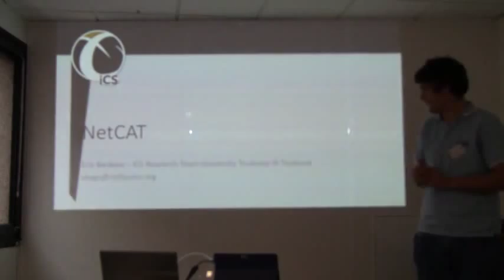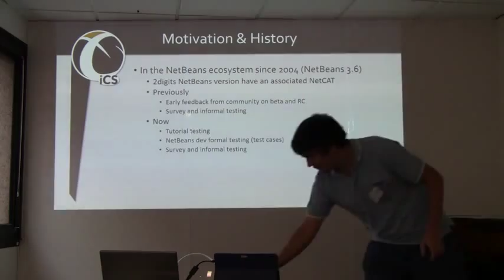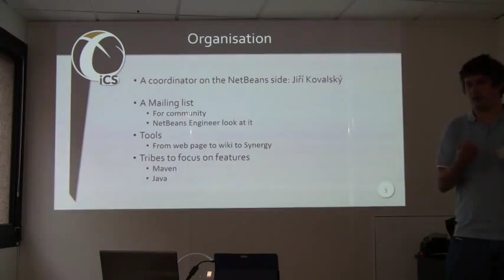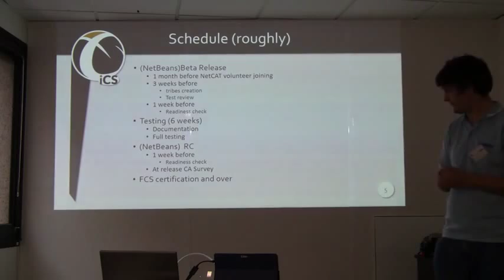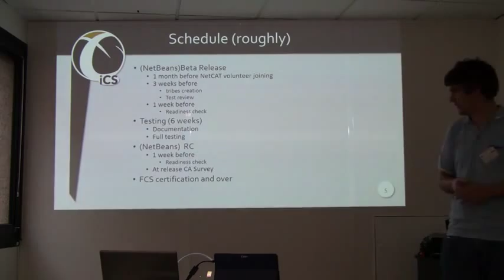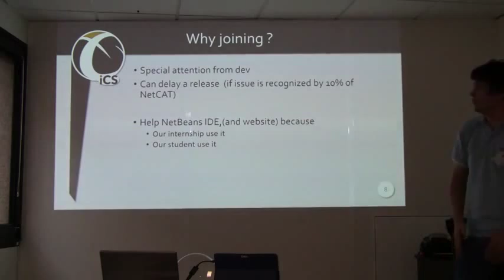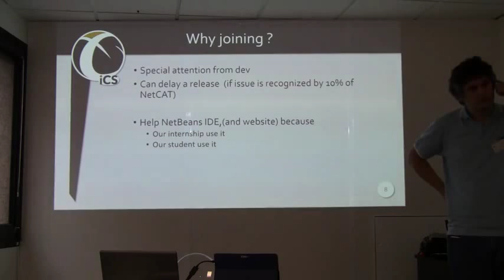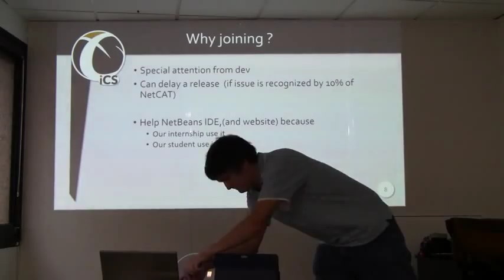15/10/16 - 02 - NetBeans Day Paris - La communauté NetCat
Présentation de la communauté Netcat

Intervenant : Eric Barboni, University Toulouse